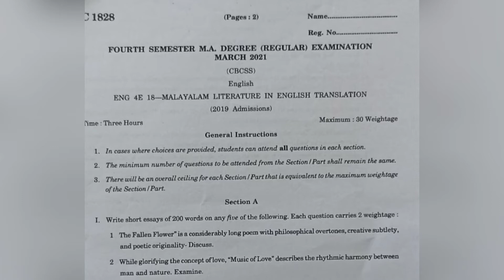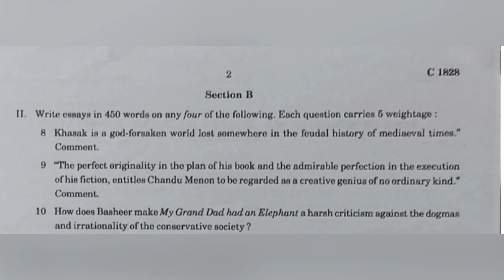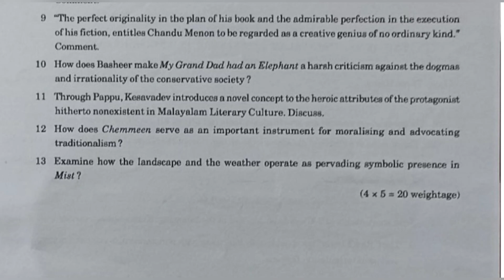MALAYALAM LITERATURE IN ENGLISH TRANSALATION | Previous Year Question Paper